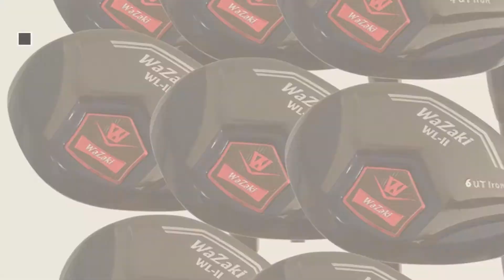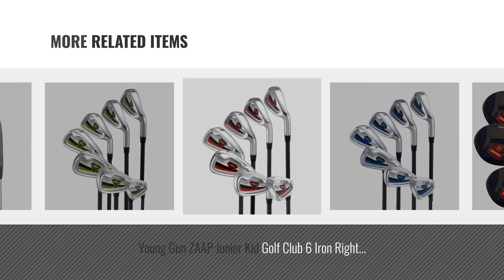Top 10 Golf Clubs Irons [2018]: Japan WaZaki Black Oil Finish WL-IIs 4-SW Mx Steel Hybrid Irons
New! 2019 Black Friday / Cyber Monday Irons Deals and Updates.

Black Friday / Cyber Monday Japan WaZaki Black Oil Finish WL-IIs 4-SW Mx Steel Hybrid Irons Golf Club Set + by Wazaki

Black Friday / Cyber Monday NEW TaylorMade PSi 7 Iron with KBS C-Taper 105 Regular Flex Steel Shaft by Psi

Black Friday / Cyber Monday MKids 8 Right Iron Clubs - Blue by MKids

Black Friday / Cyber Monday Tour Striker Men's 7 Multi-Flex MRH Iron - Silver by Tourstriker

Black Friday / Cyber Monday MKids 7 Right Iron Clubs - Orange by MKids

Black Friday / Cyber Monday Young Gun ZAAP Junior Kid Golf Club 6 Iron Right Hand Blue Age 6-8 by Young Gun

Black Friday / Cyber Monday Young Gun ZAAP Junior Kid Golf Club 7 Iron Right Hand Red Age 9-11 by Young Gun